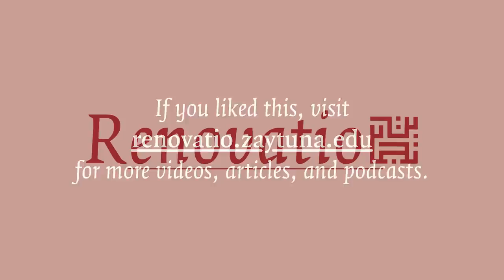Sacred Truths in a Profane World | Hamza Yusuf & Roger Scruton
After British political philosopher Roger Scruton delivered an address at Zaytuna College urging religious communities to offer a political vision that centralizes the sacred, he sat down with Hamza Yusuf (Editor-in-Chief of Renovatio/President of Zaytuna College) for a stimulating discussion on how faith communities can engage in the civic life of broader society.

This video captures the essence of that discussion, which was recorded at Zaytuna College in Berkeley, CA on April 23, 2018.